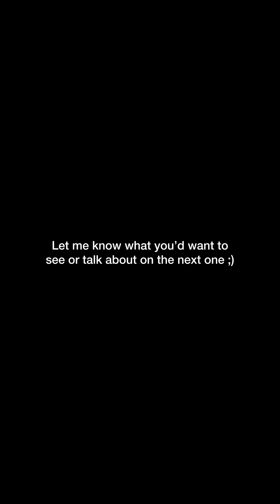My First Podcast!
After many years of self-doubt I mustered the confidence and courage to try and make a “podcast” video! Join me as I answer some of your questions, catch up on what I’ve been up to, and where you can expect to see me this week.

-K